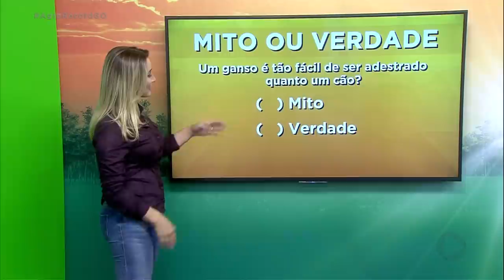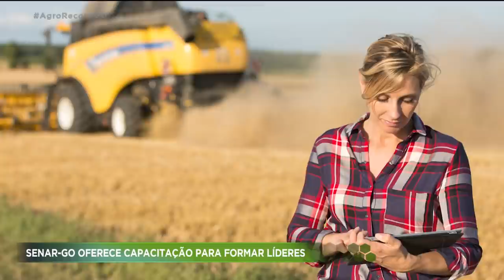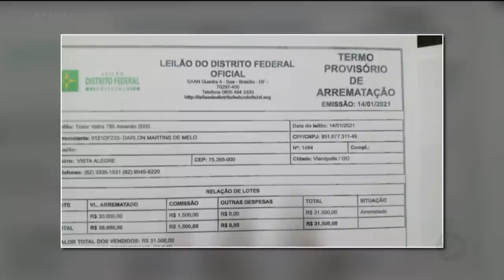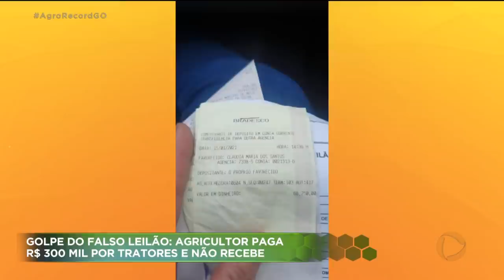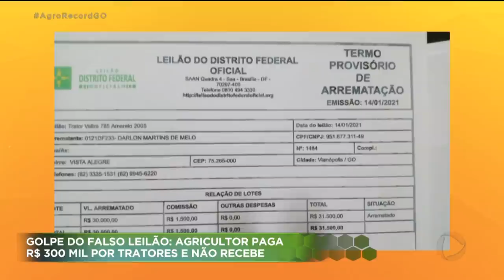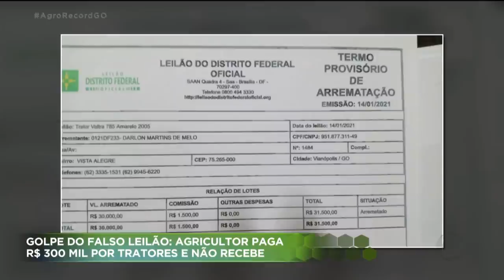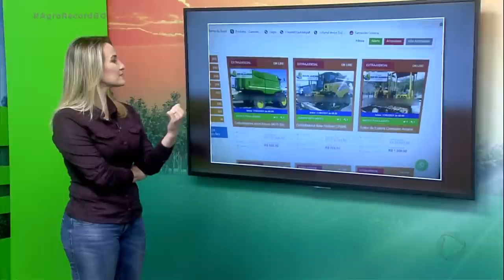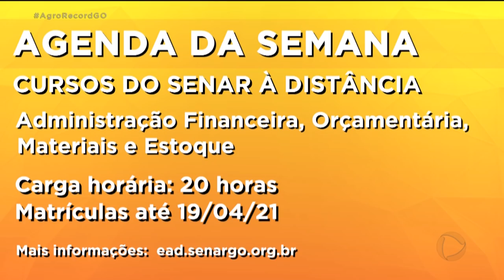AGRO RECORD 11/04/2021 - PROGRAMA COMPLETO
O fechamento de feiras livres e de supermercados por conta de decretos para evitar a disseminação do coronovírus impacta a economia de pequenas e médias  propriedades rurais.
O clima quente e chuvoso favorece a produção do maracujá azedo. A qualidade dos frutos colhidos  em Goiás tem surpreendido.
Goiás e destaca na adoção de medidas para seguir o Programa Nacional de Bioinsumos.
Programa  leva  boa alimentação para crianças que não estão podendo ira  pra   escola,  e ao mesmo tempo  ajuda a manter a renda de  produtores da agricultura familiar.